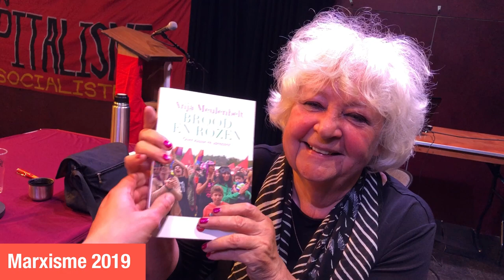Interview met Anja Meulenbelt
Kort interview met socialist en feminist Anja Meulenbelt over haar nieuwe boek 'brood en rozen - over identiteit en klasse'. Tijdens Marxisme Festival, georganiseerd door de Internationale Socialisten.